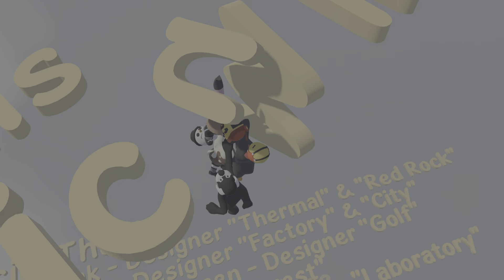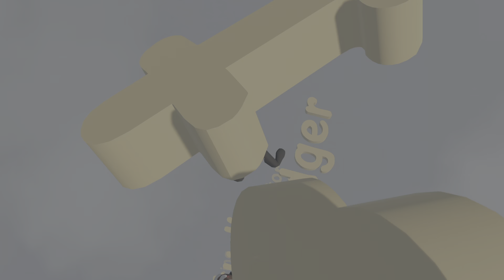Human Fall Flat_20230923202949